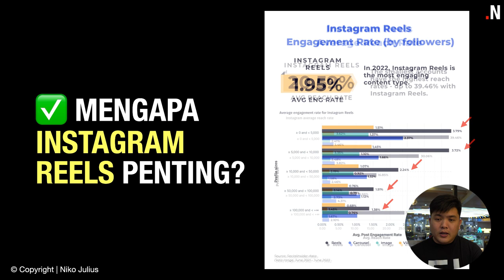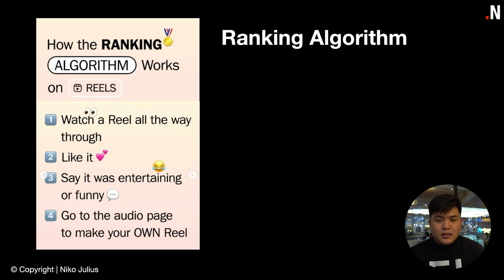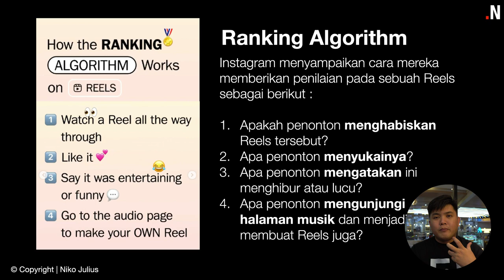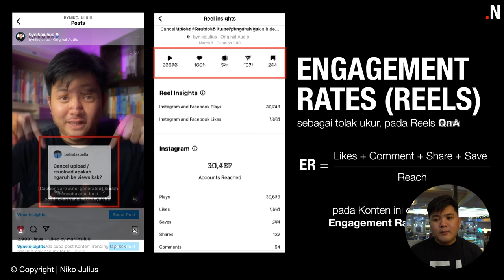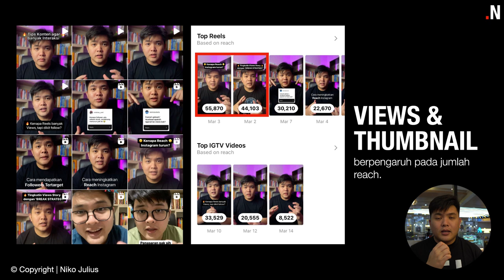Cara agar Reels Banyak yang Nonton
Sering bikin reels tapi viewers kurang? Yuk simak video ini karena di video kali ini kita akan belajar tentang cara agar reels kita banyak yang nonton!